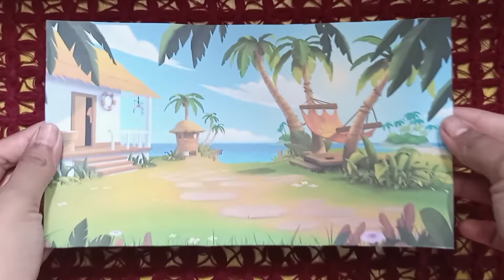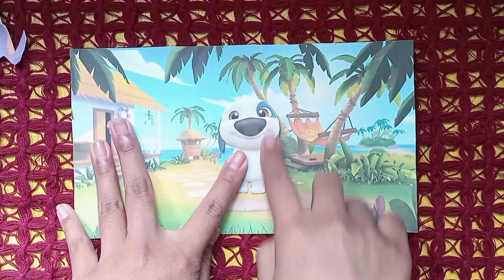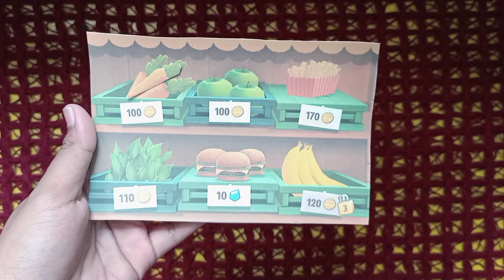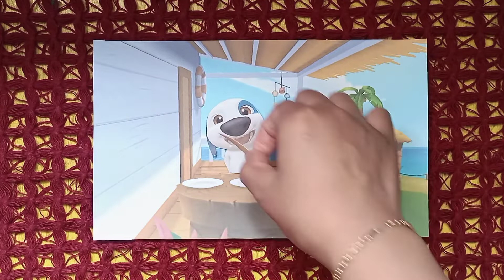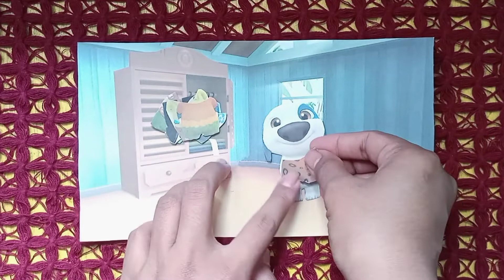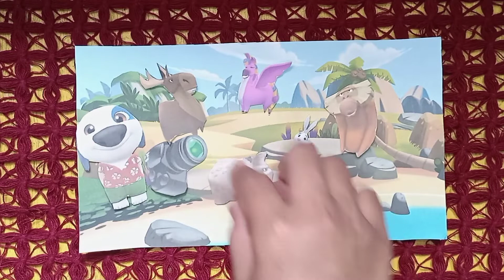🎉🐕🐶MY TALKING HANK IN REAL LIFE DIY PAPER QUIET BOOK || ANDROID GAME PLAY🌟✨🎉